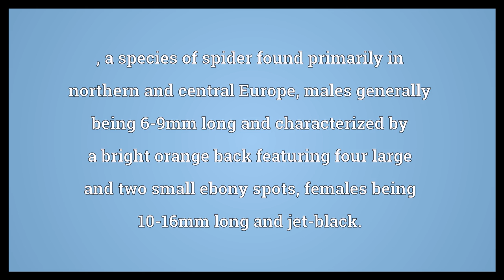Ladybird spider Meaning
Video shows what ladybird spider means. , a species of spider found primarily in northern and central Europe, males generally being 6-9mm long and characterized by a bright orange back featuring four large and two small ebony spots, females being 10-16mm long and jet-black..  Ladybird spider Meaning. How to pronounce, definition audio dictionary. How to say ladybird spider. Powered by MaryTTS, Wiktionary